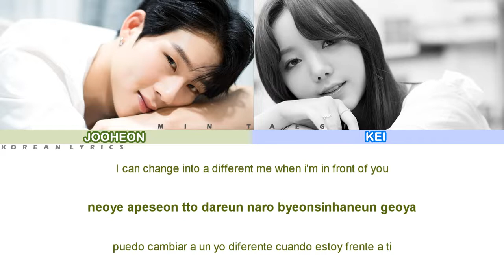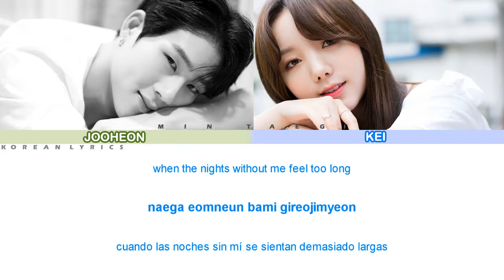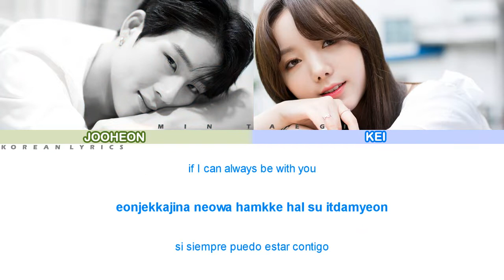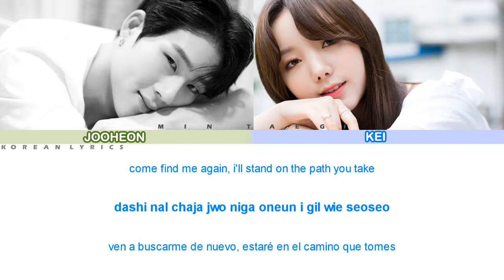KEI (LOVELYZ) & JOOHEON (MONSTA X) – RIDE OR DIE | RUN ON OST 2 | Lyrics: Español - Rom - English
Recuerda que esta es una adaptación en su traducción en español. Disculpa cualquier error.

♥Artista: BOBBYKEI (LOVELYZ) & JOOHEON (MONSTA X: RIDE OR DIE

런 온 / Run On OST

[Eng|Rom|Esp lyrics] [Letra Español| Lyrics English] Sub Español | Traducción al Español

English: popgasa        Español: Korean Lyrics